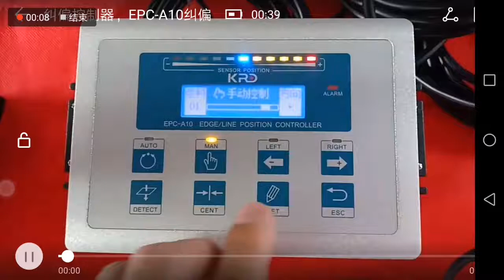EPC-A10 Servo Edge Line Position Control System EPC Web Guide Control system Controller